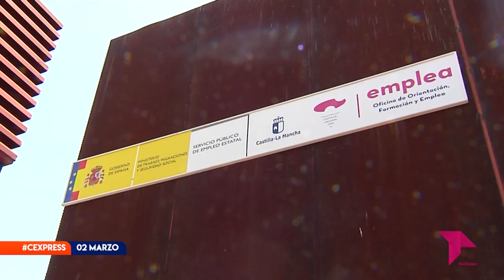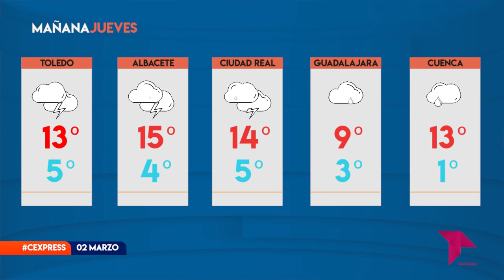CONECTAMOS EXPRESS / 02 - 03 - 22